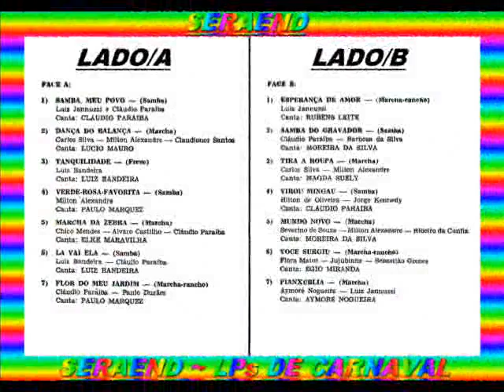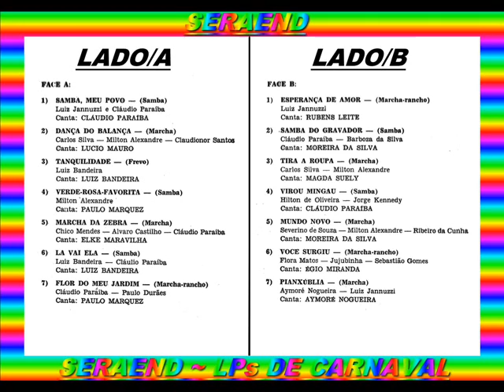TIRA A ROUPA==MAGDA SUELY==1973